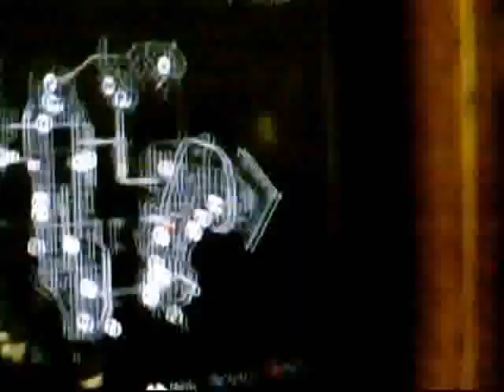New GTA4 HOSPITAL GLITCH.wmv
Here is my latest glitch 4 u all to enjoy.